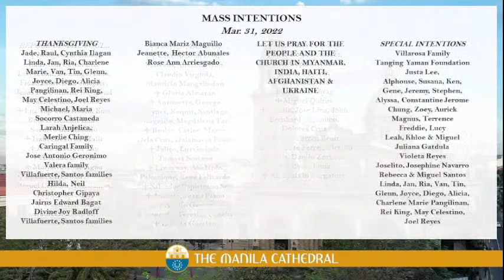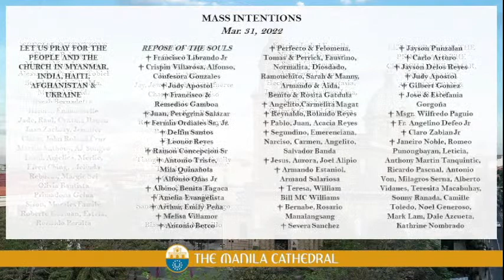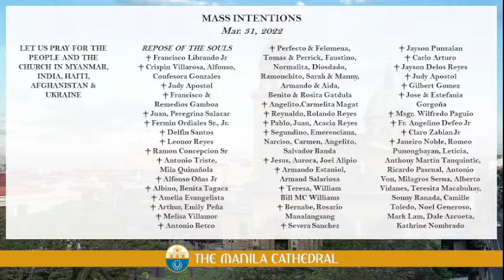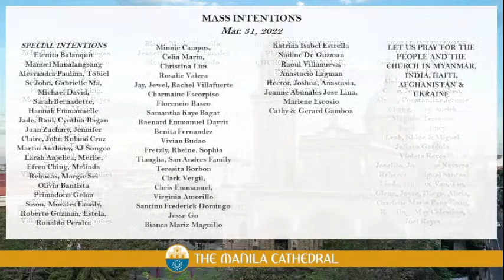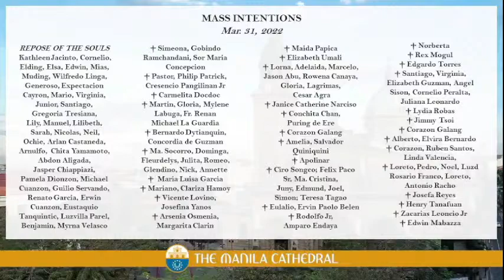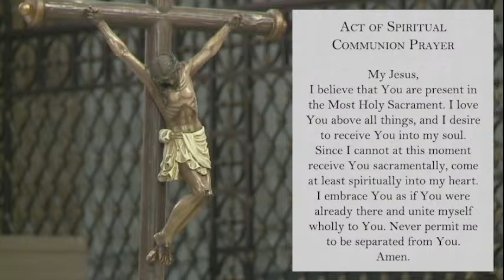Daily Mass at the Manila Cathedral - March 31, 2022 (7:30am)